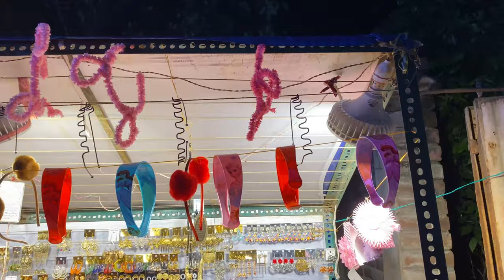PALTHA MELA @ ICCHAPUR (BARRACKPORE) KOLKATA || पालता मेला इच्छापूर(बैरकपुर) कोलकाता😍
Hello 🙏everyone this is my third  vlog with my hubby n Princess 👸
my Instagram ID is dikshu fouji wife
Like 👍 comments and share my videos

नमस्कार 🙏मी दिक्षा देसले 😊तुमच माझ्या यूट्यूब चॅनेल मध्ये स्वागत ये🙏🏻हा व्हिडिओ पालताच्या यात्रे विषयी आहे पालता इच्छापूरपासुन ख़ुप कमी अंतरावर आहे.
आणी आम्ही जीथे राहतों(बैरकपुर कोलकाता) तिथुन 3/4 किलोमीटर आहे हि यात्रा दरवर्शी भरते आणि एक महीना असते.तरीं मी हां ब्लॉग तुमच्या सोबत share करतेय आणि परिवारासोबत गेलेला experience share करते …कृपया माझ्या DikshuFoujiwife या YouTube